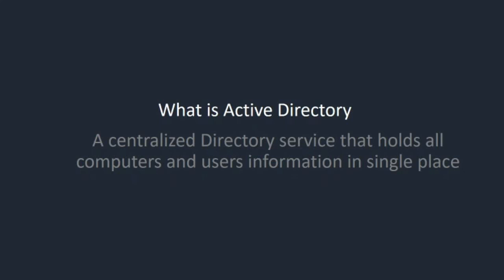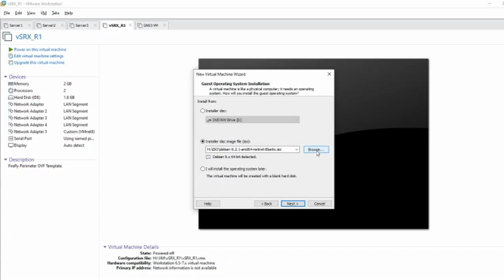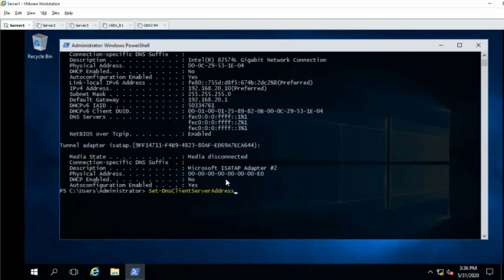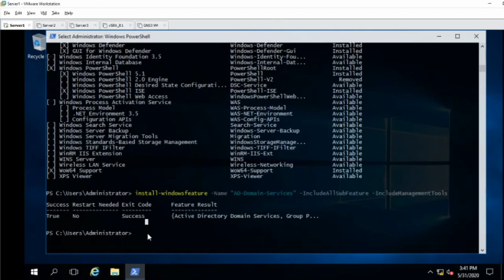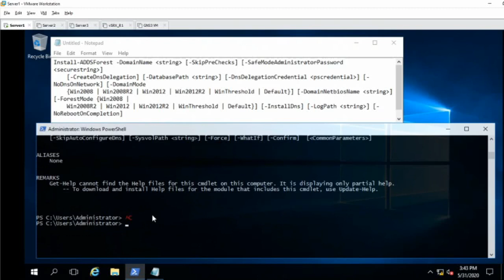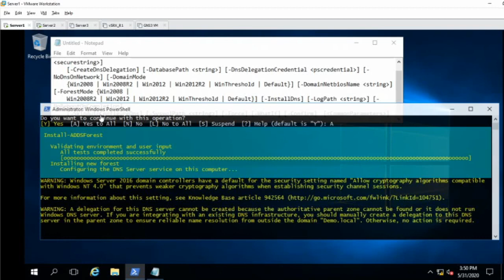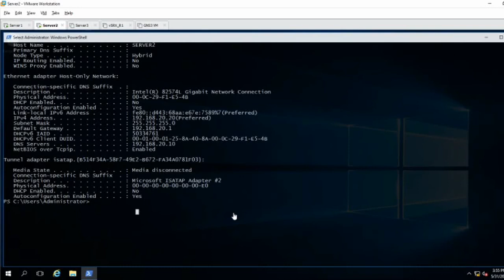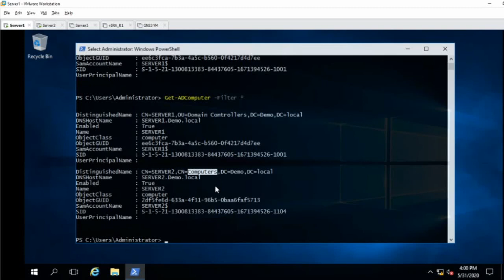Active Directory using Powershell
For our other playlist videos